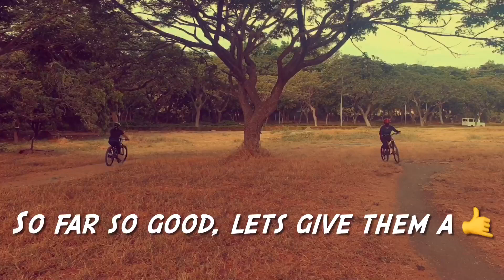Kaya ba ng newbie ma clear ng FIRST try lang? | Track read STAGE 1 Filinvest trails | For beginners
This was taken last May 2021 with our dear biking buddies, Jden and Patricia.

This is both a track read & challenge video all in one.

My wife started riding MTB with them just a few times.
Its incredible because with the little but right kind of practice, they were able to clear the trail without crashing.

Good job guys!

Background music 🎶 ipad imovie